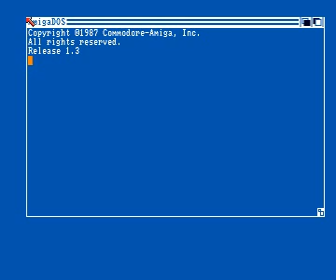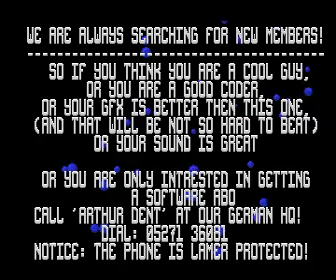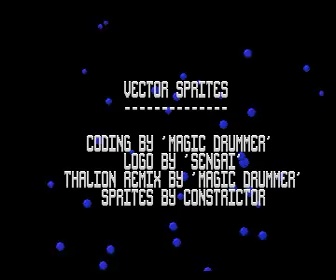first intro by huang ho for Amiga